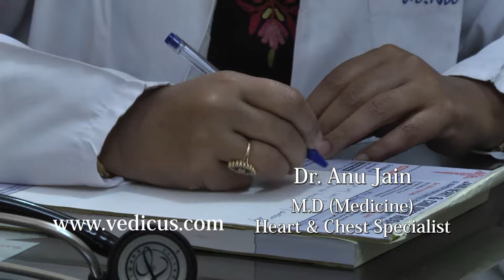Jain Heart & Children Hospital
Jain Heart & Children Hospital located at Ambala Cantt has been serving in the field of Specialisation for various Heart, Chest, Newborn baby and Child treatments.

brings you the most recent and verified information about doctors, hospitals and healthcare.